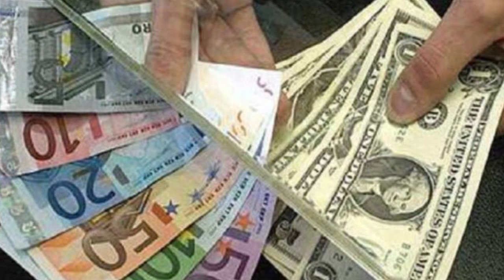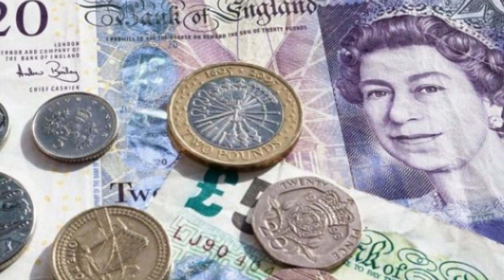Rritet ndjeshëm Euro dhe Paundi, bie ndjeshëm leku ndaj valutave të huaja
Diten e stome monedha europiane ka shënuar një rritje relativisht të konsiderueshme në raport me dje pasi është blerë këtë mëngjes me 116.9 lekë dhe është shitur me 117.5 lekë.